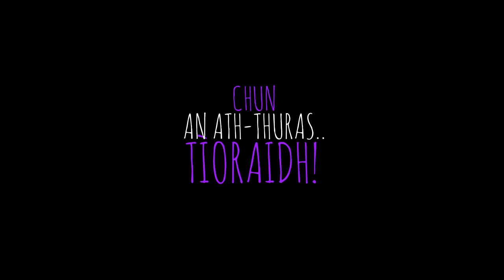Bho Obar Dheathain gu Glaschu Vlog 3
A' dèanamh practas anns a' chàr! Vlog a' Mhòid 3